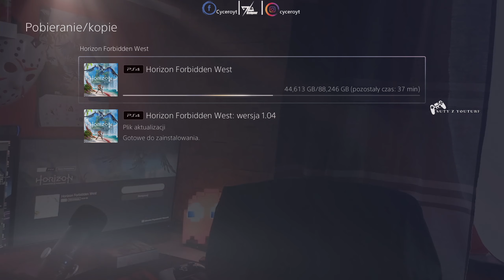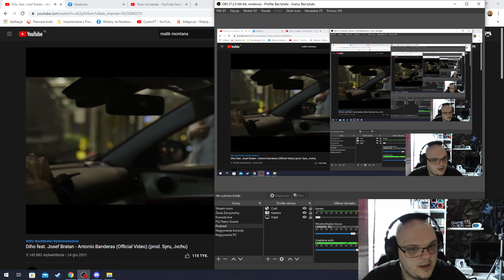Horizon Forbidden West | PS4 - Pierwsze wrażenia